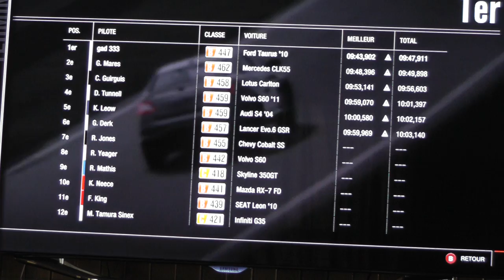taurus SHO at nurburgring (forza games) no mods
full manual mode, expert mode.